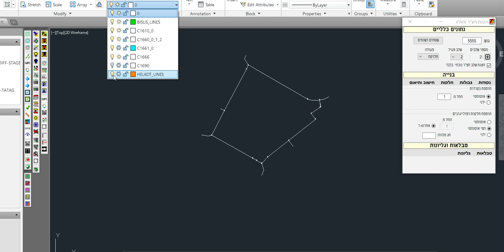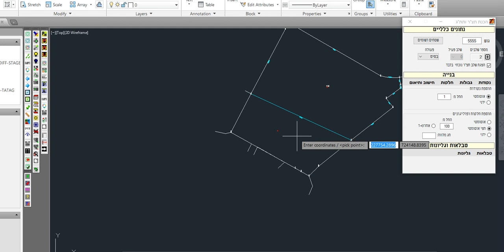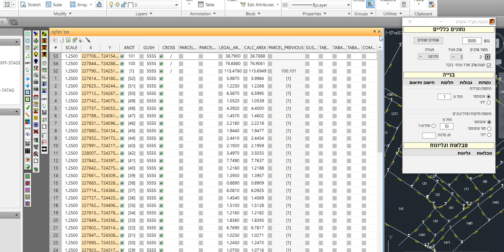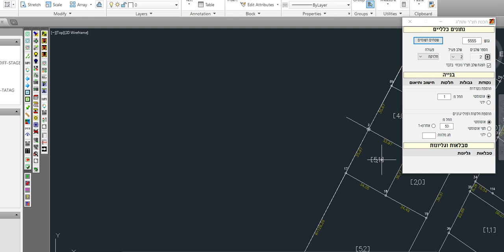New Wizard - CreateTAZAR